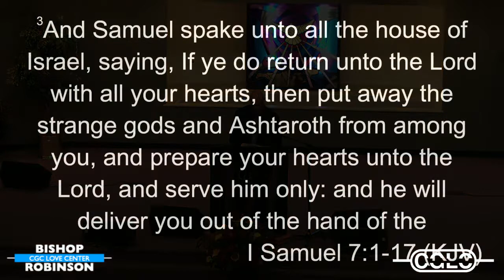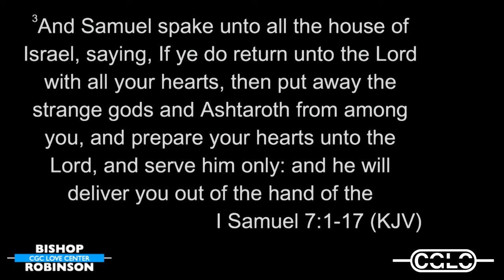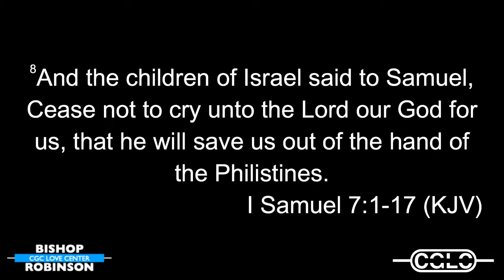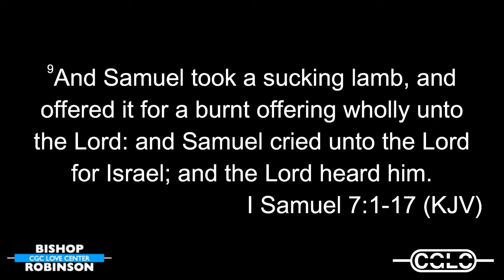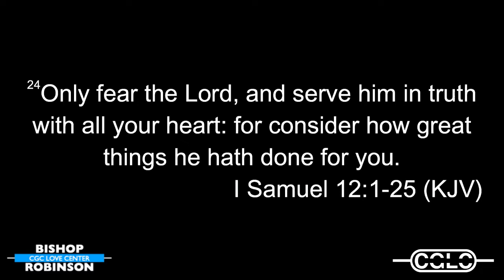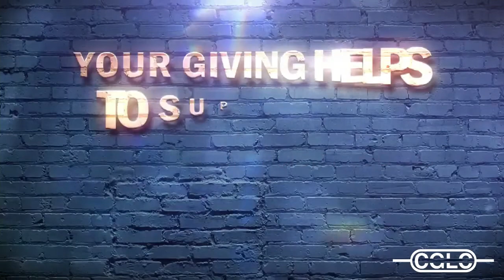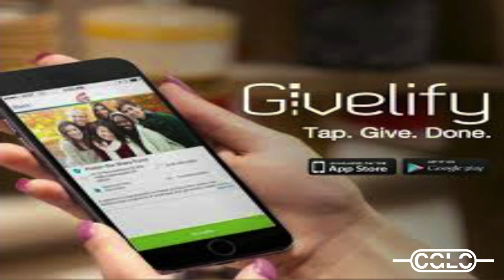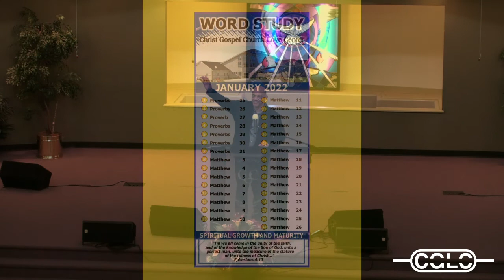Morning Worship 1/16/22